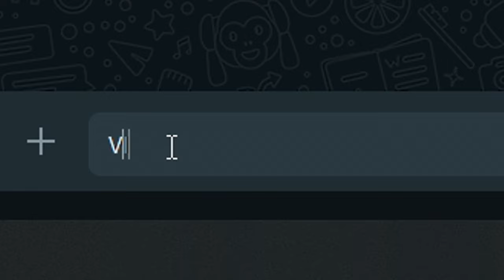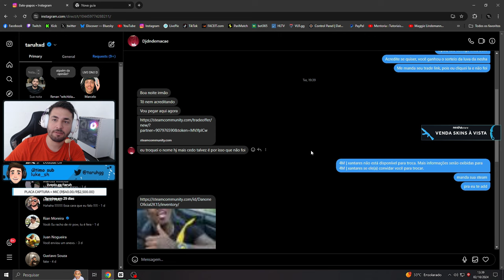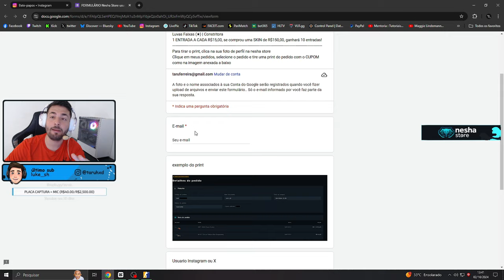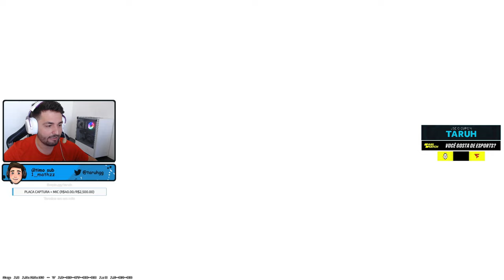do PRATA ao GLOBAL #1 ( Cai com o CARA mais INSUPORTAVEL do CS! )